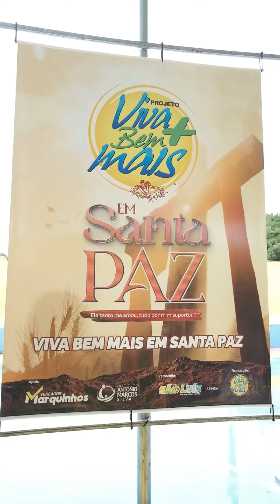Marquinhos contempla famílias carentes de São Luís com mega distribuição de cestas de alimentos 2